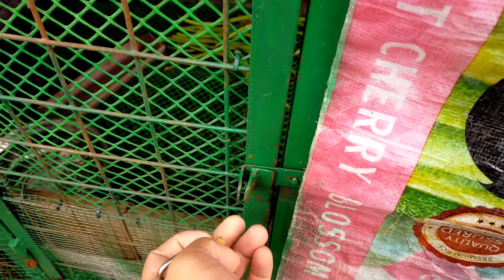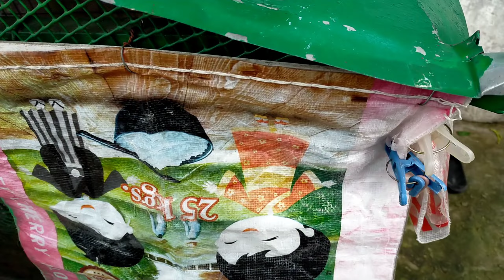NEW PET REVEAL!! | Kuya Grim